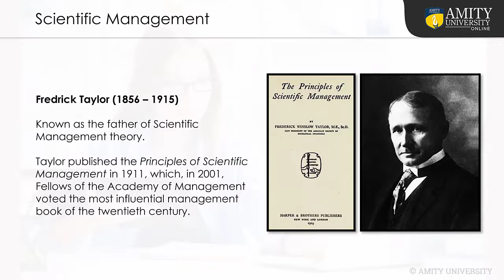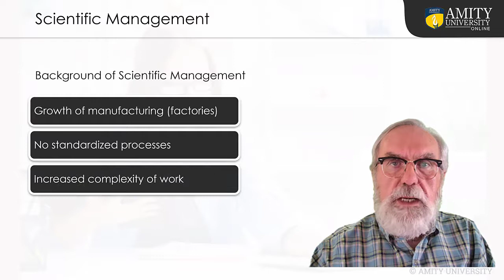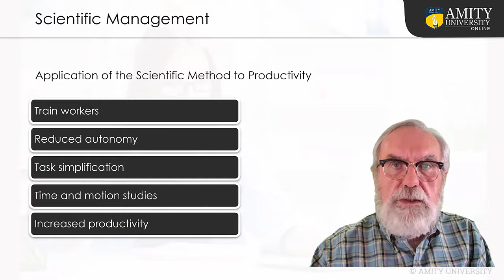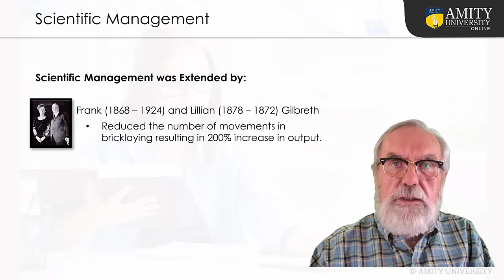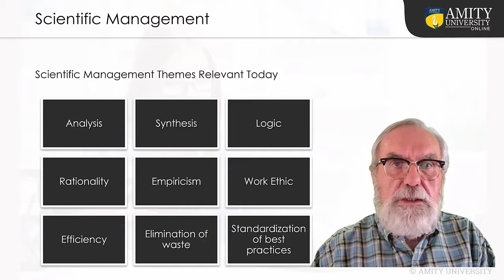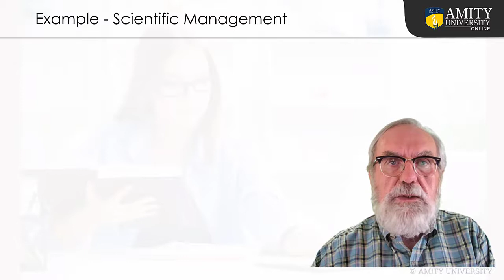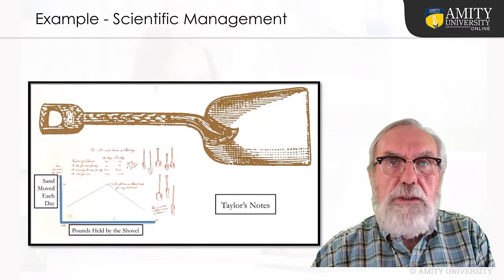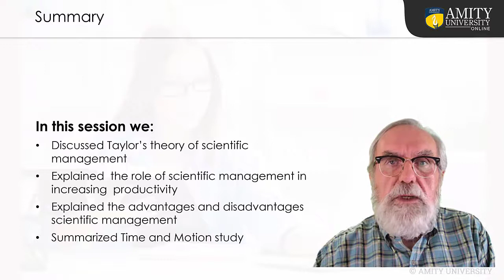1.2.2 Management Foundation Scientific Management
1.2.2 Management Foundation   Scientific Management